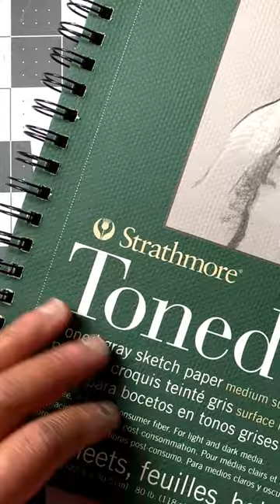Toned Paper Goldfish